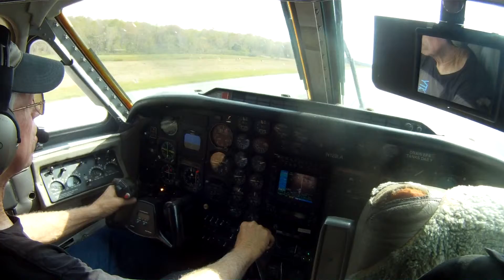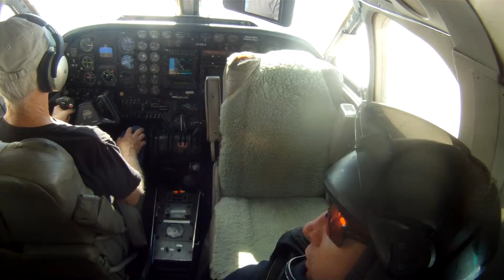Swooopware: Skydive - Connor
Swoopware: Skydiving Video - Connor